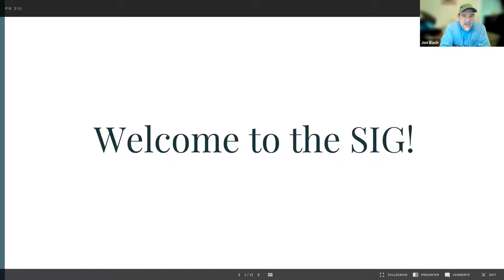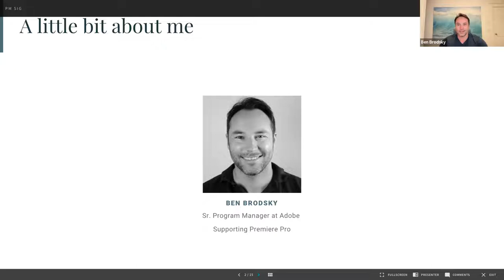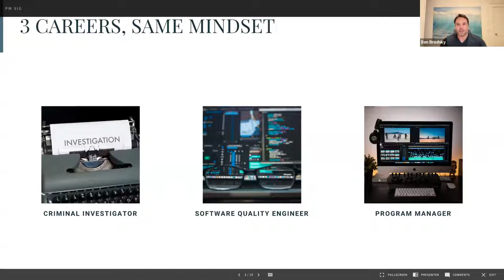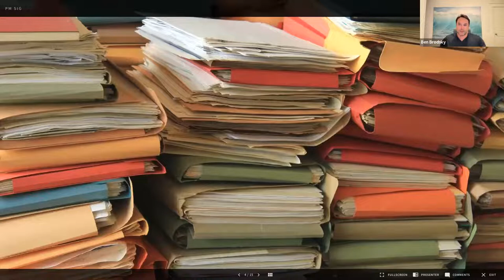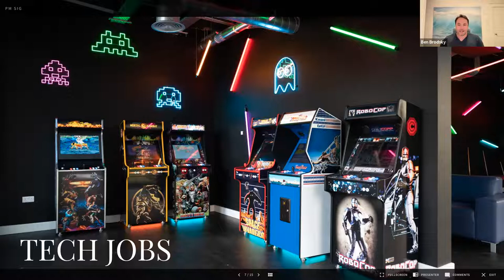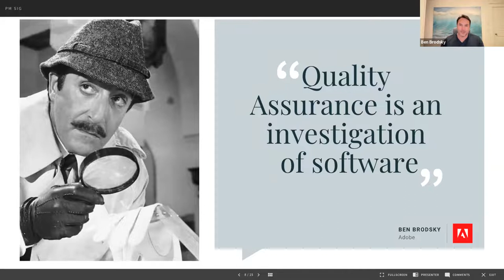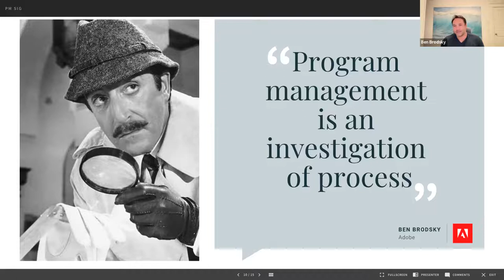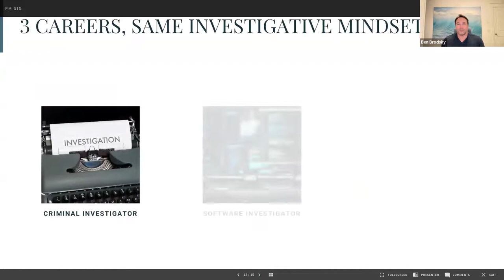Make a career shift without completely starting over with Ben Brodsky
Are you in a job that doesn't quite fit your passions? Have you put so much time into your career that the idea of starting over doesn't make sense yet, long for a new challenge? Well, you're in luck, pal. I was once in a career that I thought would be my 'forever', just like you, but on one special summer's day, on a motorcycle ride along a windy road, I came to realize that there is a way to make a career shift without starting completely over. So if you're a criminal investigator or in any field that isn't bringing you joy, but thinks a change is too massive, join me in the next PMSIG, and I'll share my secrets.

About our speaker: Ben is a recovered criminal investigator, now with two little investigators of his own, Miles and Ocean. Ben has lived and worked in the Seattle area since the late 70s; back when soda cost a nickel, but just can't imagine living anywhere else. If he's not in front of his computer, he can be found playing at the beach with the best people he knows (his two kids and wife) or in the garage boxing gym, which is his second home.